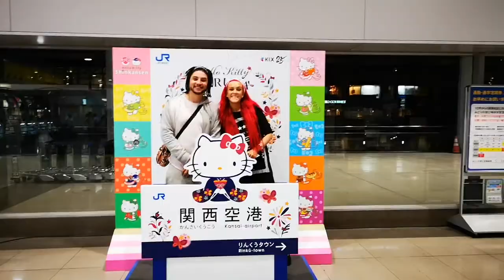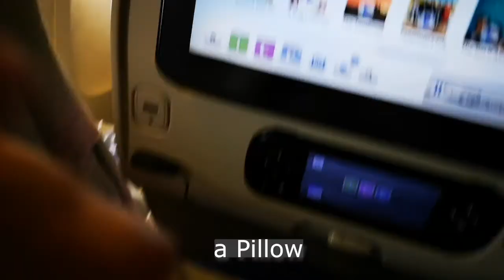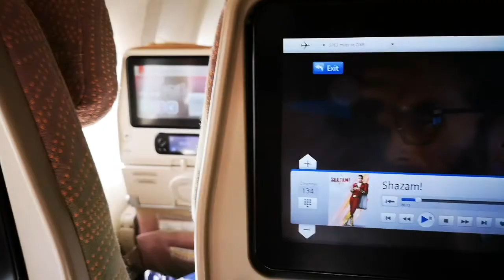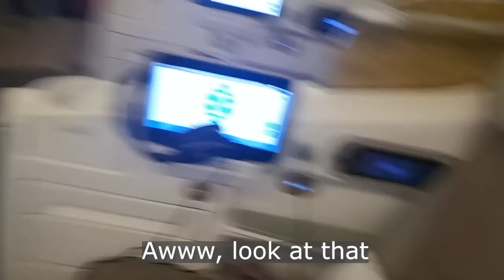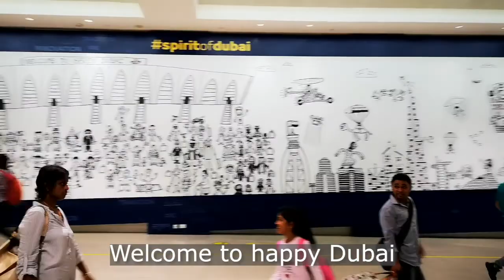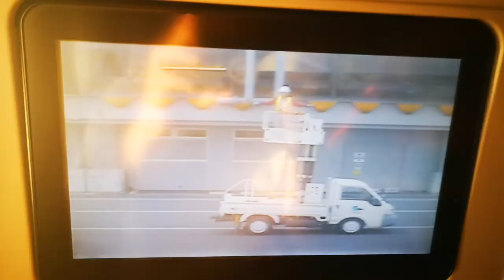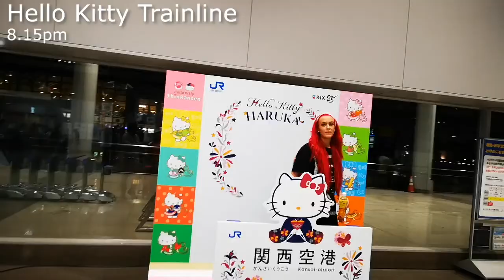In It For The Long Haul EP2 - Konnichi-Wah-Gwan (The Japan Tour)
Urban Pop Couple He Knows She Knows tour Japan in this exciting documentary... Join them as they travel across the planet to experience what it's truly like to be a touring artist in Japan.

Facebook He Knows She Knows
Youtube  @He Knows She Knows